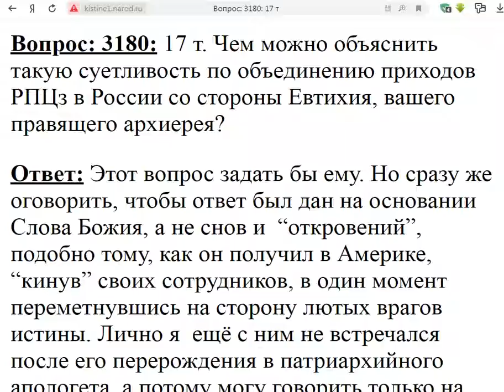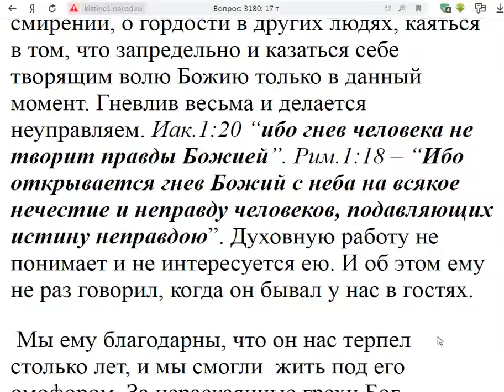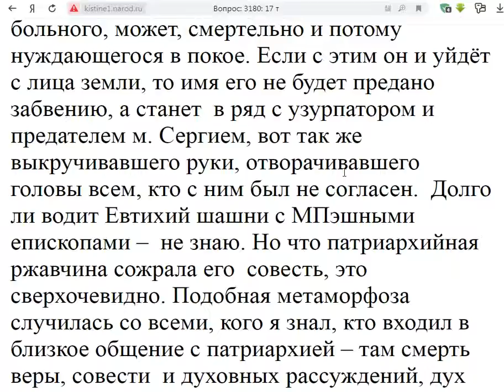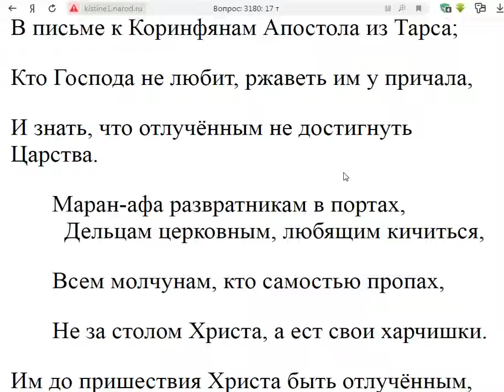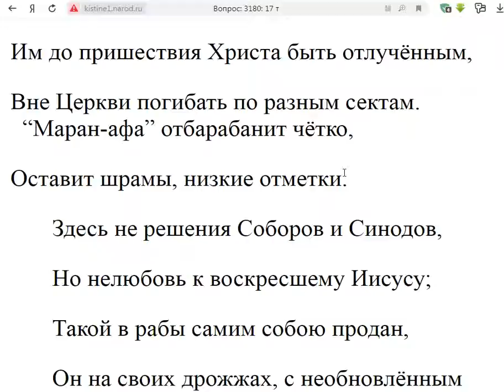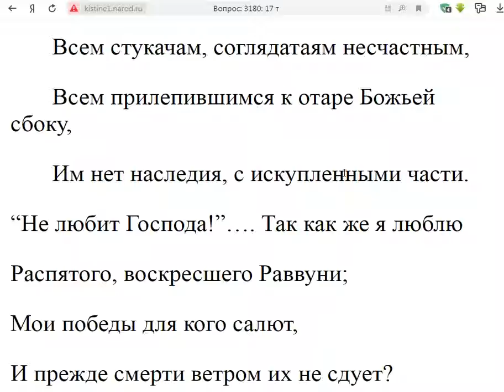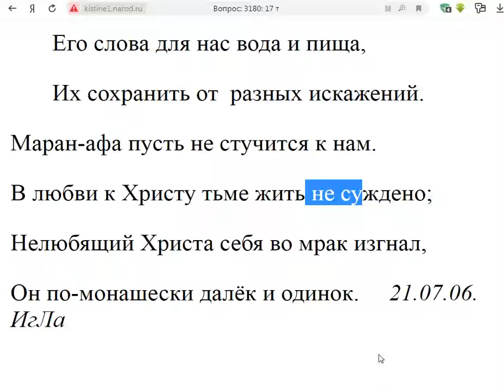3180. Чем объяснить суетливость еп.Евтихия по объединению приходов РПЦз?